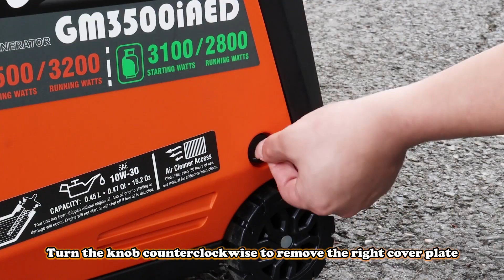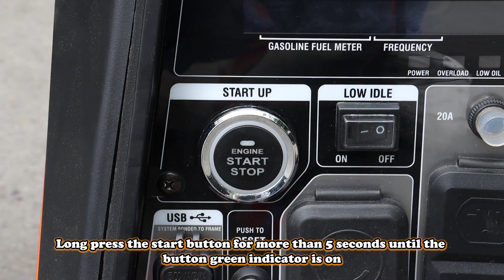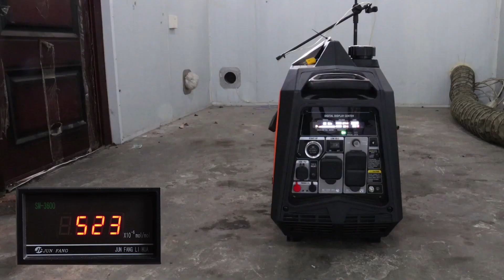GM3500iAED Open Box Start-up and Maintenance Steps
Open Box Start-up and Maintenance Steps of GM3500iAED